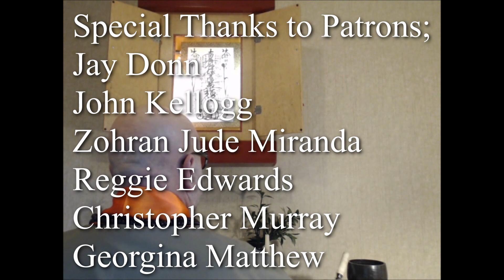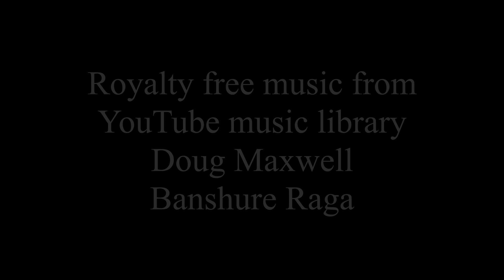Reply to the Lay Monk Takahashi - Part 2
In closing of this Gosho / letter, Nichiren commends Takahashi's practice and resolve but also advises that his illness may be due to doubts he entertains due to the great duress currently present in all of Japan caused by True Word teachers and the Shogunate's reprisals on non-loyal True Word resistance.